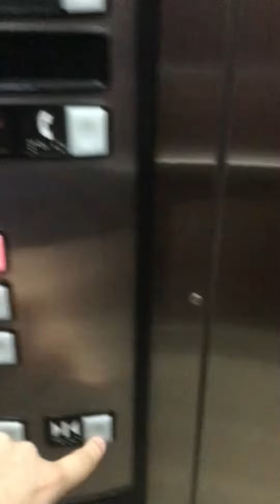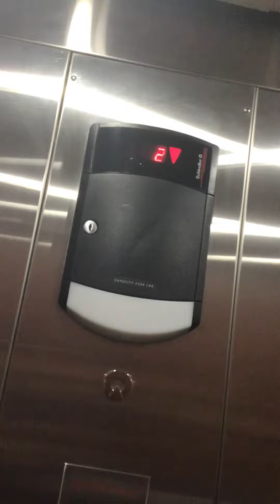Schindler Hydraulic Elevator at Hampton Inn Sidney, OH